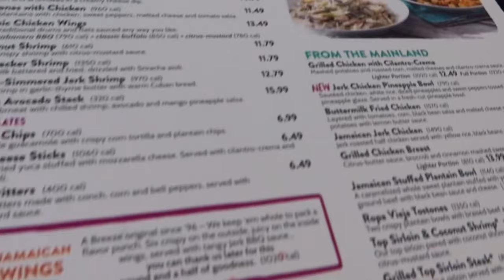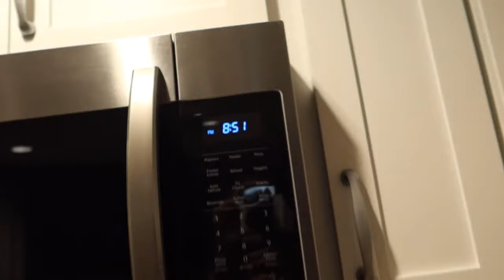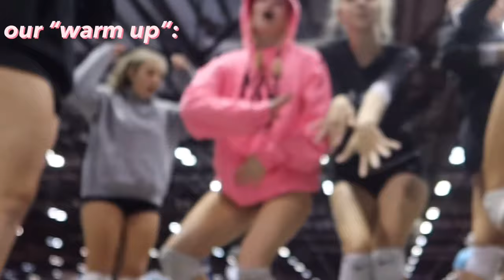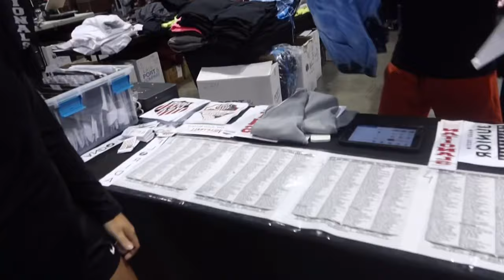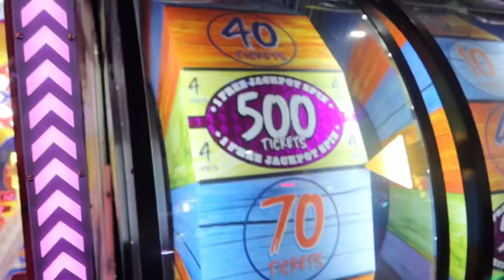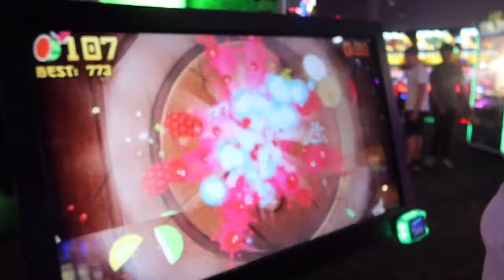AAU NATIONALS // orlando, florida (ep.2)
| '𝐁𝐎𝐔𝐓 𝐌𝐄 |
❍ 17 years old
❍ christian
❍ i also animate, illustrate, and do graphic design
❍ my birthday is june 8th, 2005
❍ from NC

| 𝐒𝐎𝐂𝐈𝐀𝐋𝐒 |
✦ VSCO - @evalyn.chase
✦ bereal - @evalyn.chase

| 𝐅𝐈𝐋𝐌𝐈𝐍𝐆 & 𝐄𝐃𝐈𝐓𝐈𝐍𝐆 |
☻ graphics and thumbnails - picsart, procreate, and phonto
☻ backgrounds - pinterest